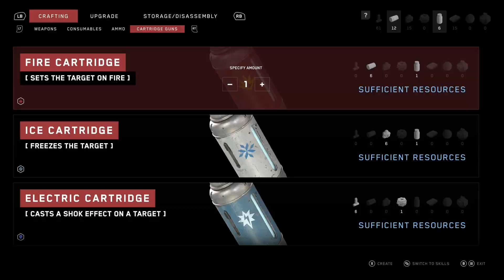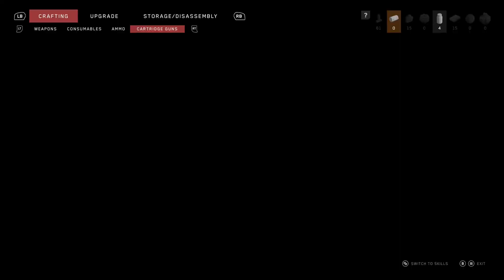Keep You're Head's On - Atomic Heart (Armageddon Difficulty) - Part 5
Today we dive deep into the outer areas of Facility 3826 finding all sort's of new horror's around every other coner as we push on to the VDNH and start to qestion every thing we've been told.